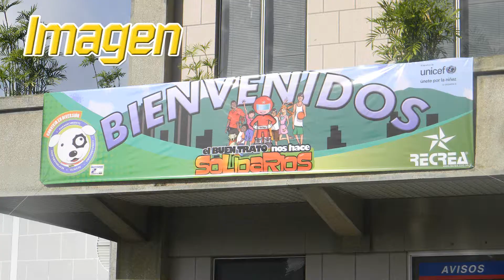LMP - VIDEO PUBLICITARIO DEMO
Realizamos vídeos o spots publicitarios para dar a conocer sus productos o servicios de una manera corta, original y atractiva. Diseñamos un plan de medios concreto, afianzado sobre sólidos criterios de público objetivo y coste de impacto.

LUIGUIMUSIC PRODUCCIONES es una empresa con 6 años de experiencia en el mercado de producción audiovisual, Fotografía de eventos culturales, empresariales.

Somos una empresa de comunicación especializada en producción audiovisual (publicidad, TV, impresiones, diseños, video musicales entre otros), donde la creatividad, la innovación y las nuevas tecnologías están a tu servicio.
Nuestra empresa cuenta con un gran equipo de profesionales (productores, editores, expertos en Internet, diseñadores, fotógrafos, creativos,)